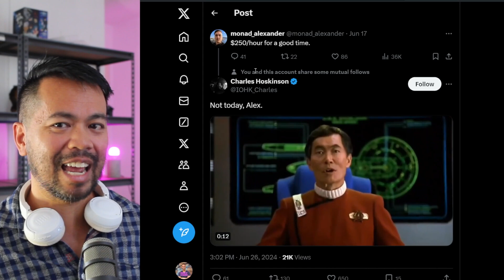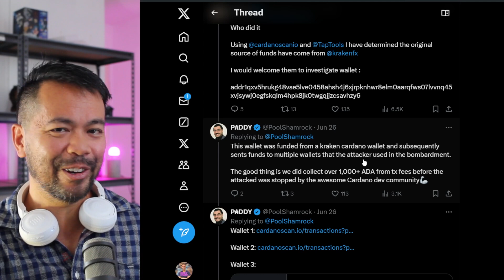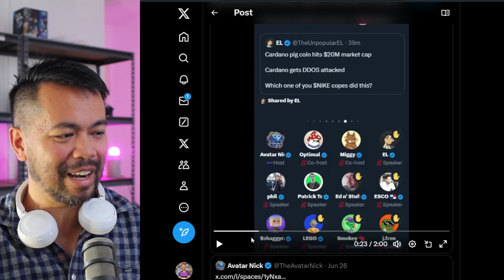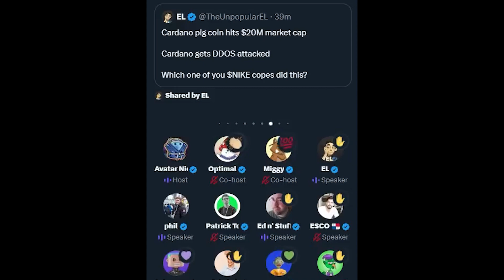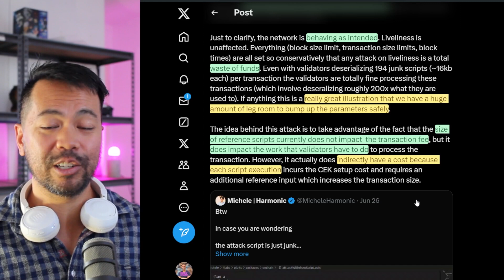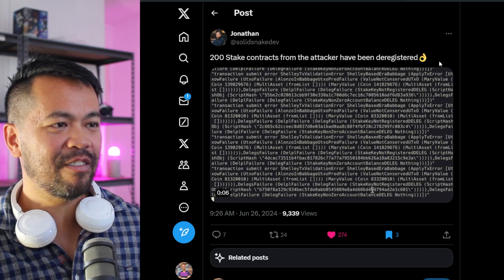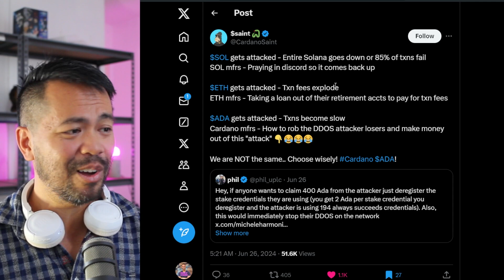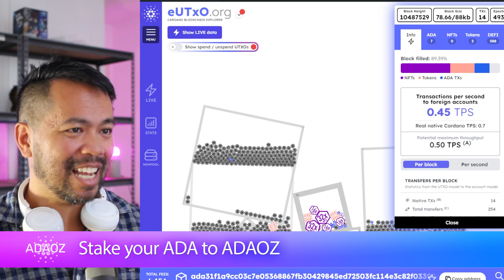Cardano DDoS Attack - How the Community Stop the Cardano Spam Attack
A few days ago, the Cardano blockchain went under a malicious DDoS attack where an attacker started to spam the network with scripts to try and slow down the network and stop it from working.

It failed with the attacker losing out the most in the end!

This video breaks down what happened and how the Cardano community came together to come up with a solution and stop the attack from happening.

Timestamps
00:00 Intro
00:36 Cardano DDoS Attack Summary
02:08 The Attackers Wallet
03:34 Cardano DDoS Attack Solution
04:45 Answer to the attacker
06:40 Phil's explanation
10:17 Deep Dive Technical Explanation
10:45 Takeaways
11:11 Hall of Fame
12:37 Final comments

All links and references used in this video